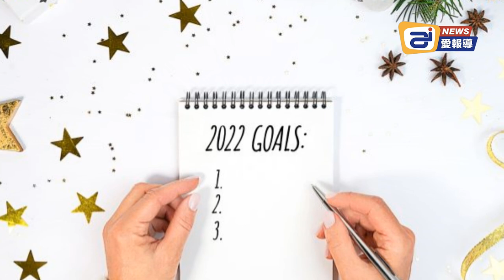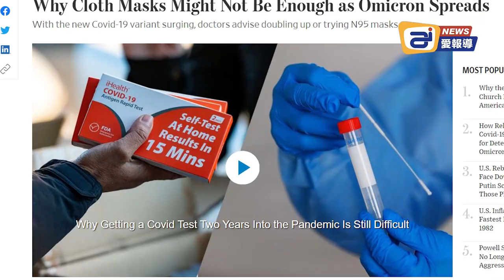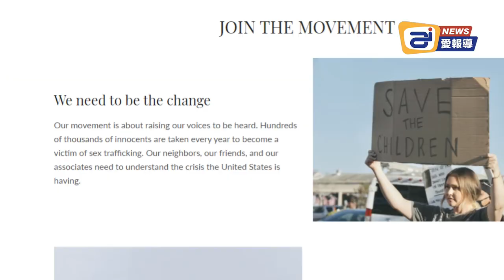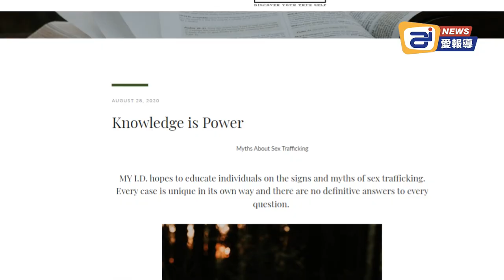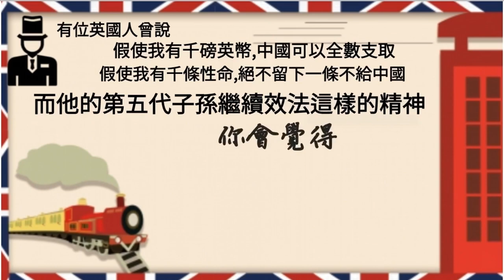福奇博士承認，新冠數據灌水造假 ; Ethan確診新冠！2022變種病毒之Ethan與奧米克戎的戰鬥圓舞曲！ | AI News 愛報導